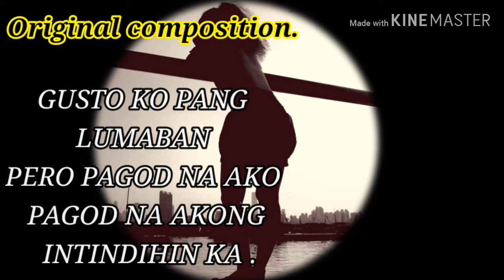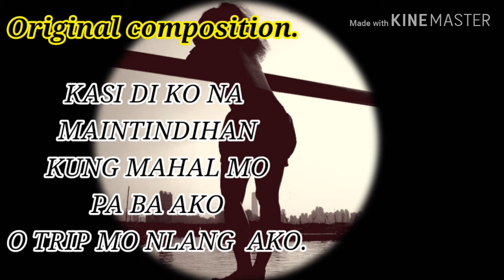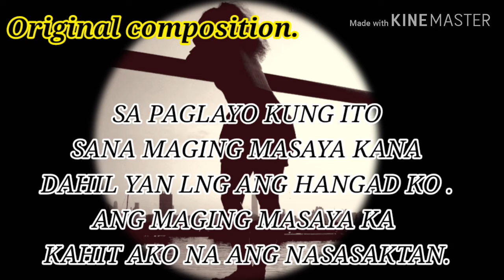PAALAM SPOKEN Word POETRY (tagalog) original composition by ritzhel vlogz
I'm not a good poetry writer. I MANAGE  to write 📝 this base on my emotions. I write this poem after  a long cry last night . After a last night broke up . Hurt  that you cry for whole night but the person  that the reason  why you cry is doesn't care. PAALAM SANA MAGING MASAYA KANA.